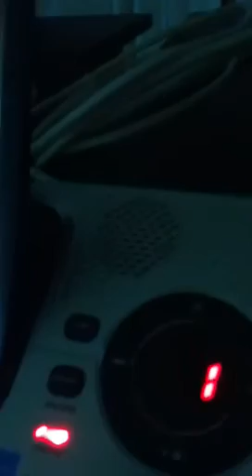The Mac Daddy of all Craigslist calls!!!! Haha!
This guy called us and left us a message on our phone about our MacBook Air we are selling on Craigslist and wanted to trade us his Nike Airs!! Oh man! We died laughing! He starts talking to himself back and forth! It's the king of all hilarious and ridiculous Craigslist calls! It's so funny that just it's awesome!!